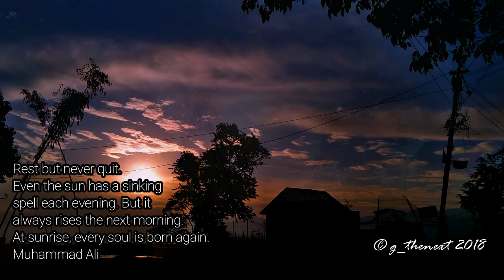Time lapse: At sunrise, every soul is born again.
If you are in a beautiful place where you can enjoy sunrise and sunset, then you are living like a lord. Nathan Phillips

Bernard Williams

Every sunrise is a poem written on the earth with words of light, warmth, and love.
Debasish Mridha

Rest but never quit. Even the sun has a sinking spell each evening. But it always rises the next morning. At sunrise, every soul is born again.
Muhammad Ali

The sky takes on shades of orange during sunrise and sunset, the colour that gives you hope that the sun will set only to rise again.
Ram Charan

Every sunrise hold more promise, and every sunset hold more peace.
Anonymous

Every sunset is also a sunrise. It all depends on where you stand.
Karl Schmidt

Every day a million miracles begin at sunrise!
Eric Jerome Dickey